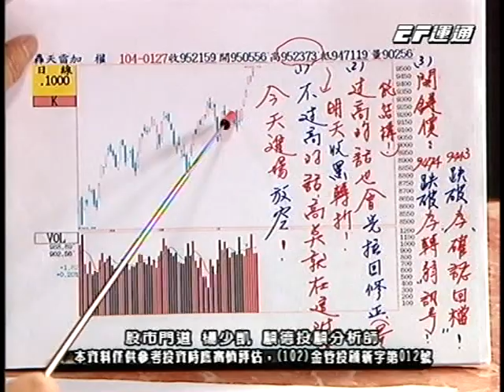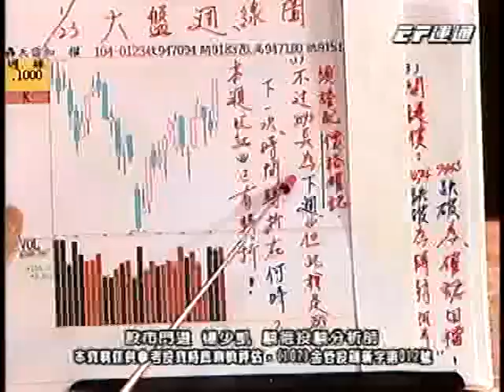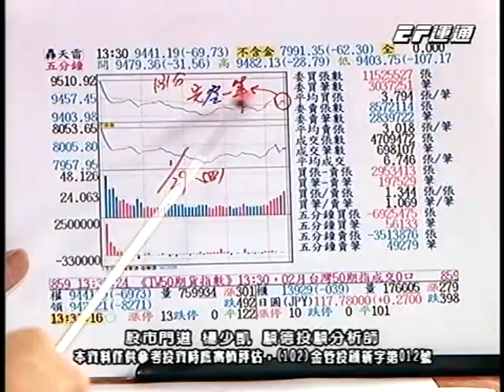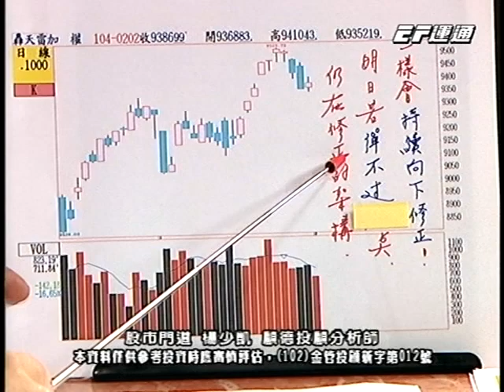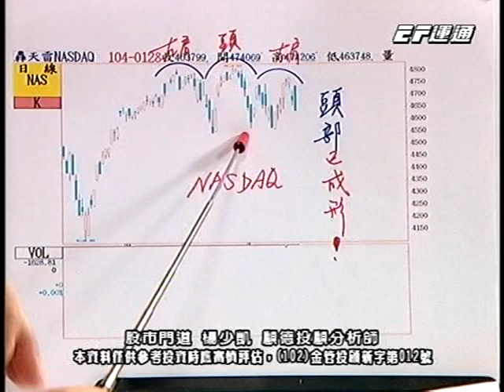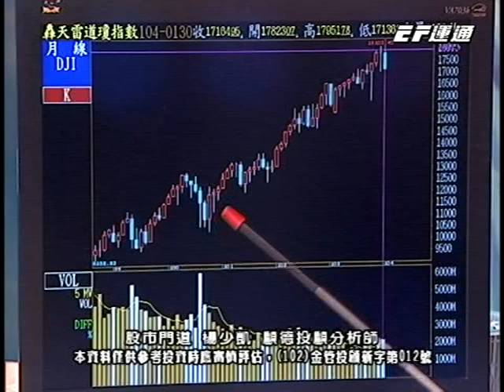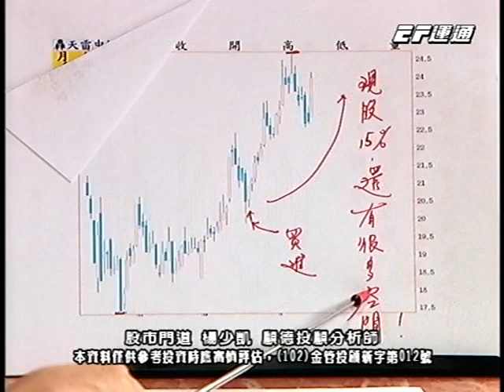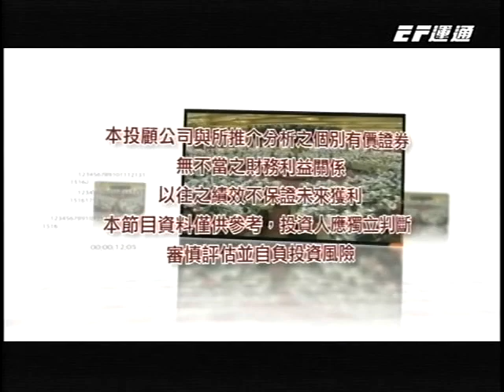20150202 1730 楊少凱 股市門道